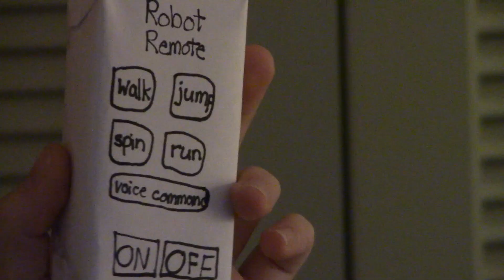Chloe's Robot Is Out of Control!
For the school science fair, Ashley's friend Chloe builds a robot. But when the controller gets wet, the robot goes crazy! Can they shut it down? Watch the video to find out!

~Ashley :D